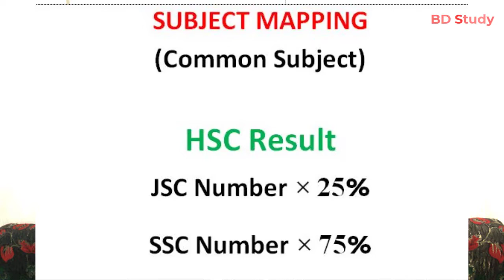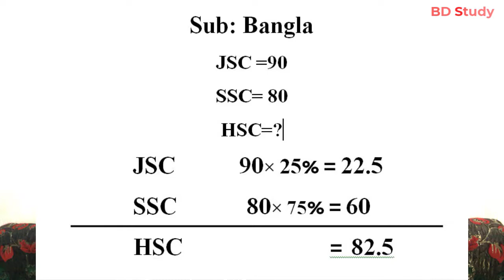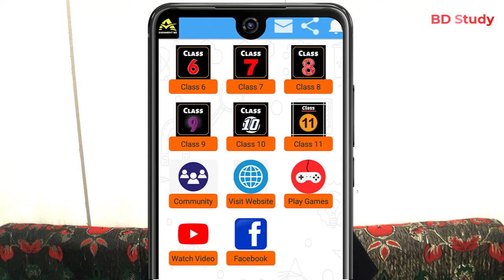এসএসসি ও এইচএসসি পরীক্ষা কীভাবে হবে? SSC, HSC Exam System, Autopass Assignment, Subject Mapping 2021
এসএসসি ও এইচএসসি পরীক্ষা পদ্ধতি,
এসএসসি পরীক্ষা পদ্ধতি,  এইচএসসি পরীক্ষা পদ্ধতি
এসএসসি ২০২১, এইচএসসি ২০২১